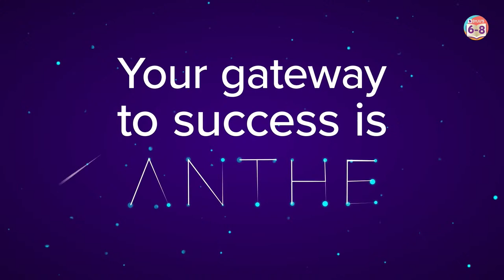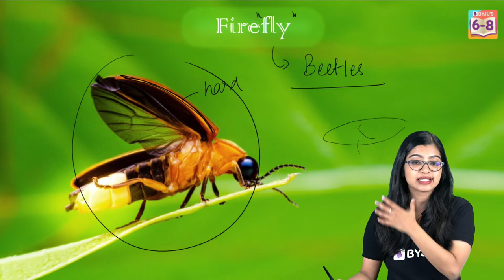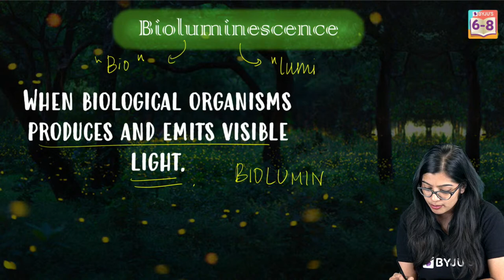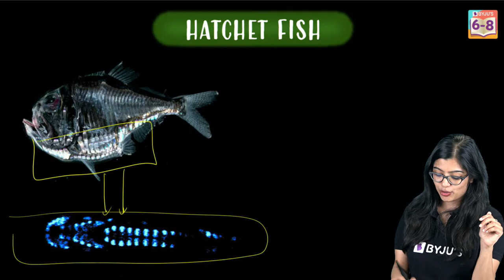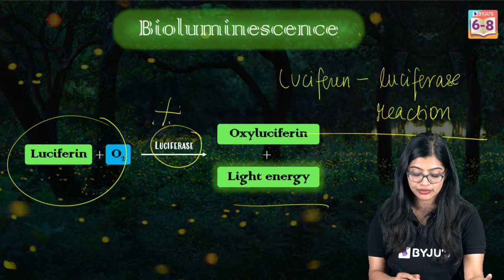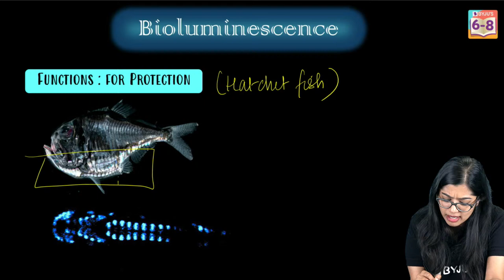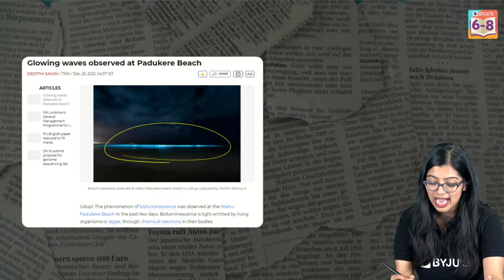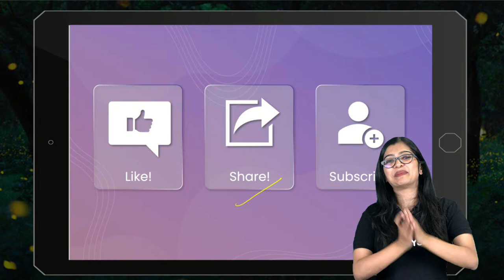What is Bioluminescence | Why do Fireflies Glow at Night | BYJU'S - Class 6, 7 & 8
In this episode of Science 101, we will be discussing all bioluminescence.
Ever wondered how and why fireflies glow in the night? Firefly bodies produce a chemical reaction inside them that allows them to light up. This process of producing light is known as bioluminescence. The most common example of bioluminescence is the light produced by fireflies.
Light is produced in fireflies when calcium, oxygen, adenosine triphosphate, and a chemical luciferin combine in the presence of luciferase, a bioluminescent enzyme. There is a significant difference between the light produced by a bulb and that produced by a firefly. Join this class to find out more about this!

00:00 Why do Fireflies Glow at Night? What is Bioluminescence?
4:30 Have you ever seen fireflies? Why do fireflies glow?
9:47 Bioluminescence
11:53 Dinoflagellates
13:12 Vampire Squid
13:42 Hatchet Fish
14:42 Brittle Star
15:25 About Fungi
17:10 Bioluminescence
22:58 Did you know?
23:56 Why do organisms exhibit Bioluminescence?